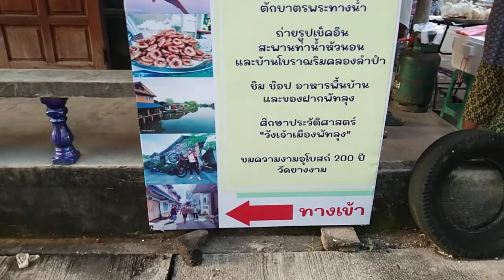ท่องเที่ยวตลาดชุมชนริมคลองลำปำ เช้าวันเสาร์-อาทิตย์ อ.เมืองพัทลุง